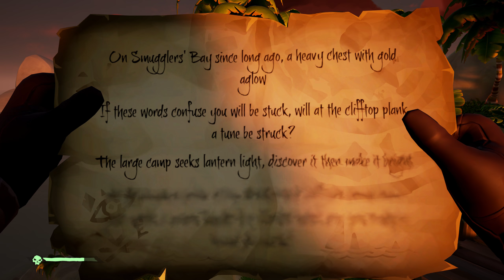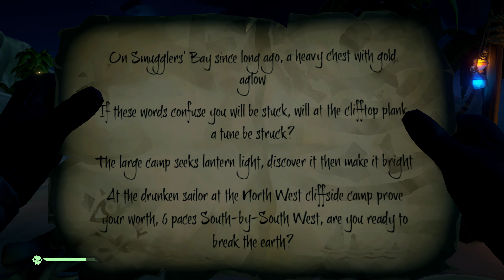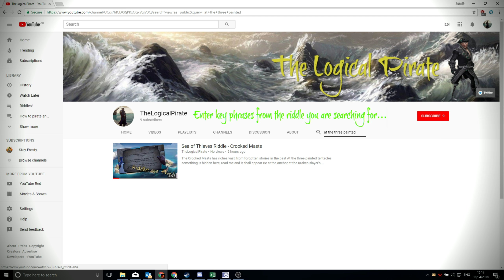Sea of Thieves riddle - Smugglers Bay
On Smugglers Bay since long ago, a heavy chest with gold aglow

If these words confuse you will be stuck, will at the clifftop plank a tune be struck?

The large camp seeks lantern light, discover it then make it bright

At the drunken sailor atthe North West cliffside camp prove
your worth, 6 paces South-by-South West, are you ready to
break the earth?